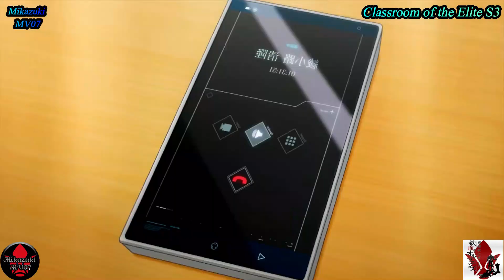😱♟️ Ayanokoji le enseña a Suzune a jugar Ajedrez 🧐📒(Suzune cocina para Ayanokoji)😨♟️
►Anime: Classroom of the Elite S3 [Latino] Episode 10